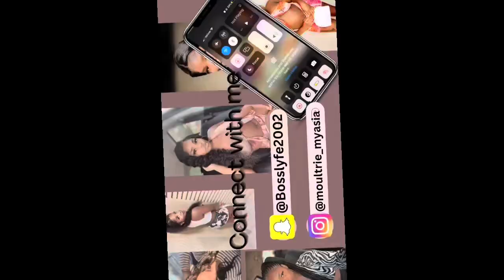Life as a young adult♥️